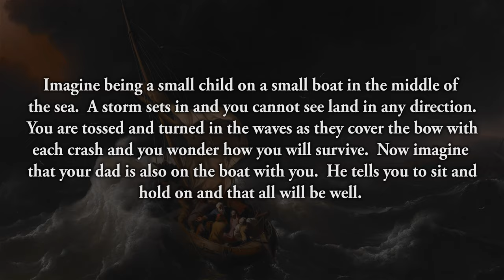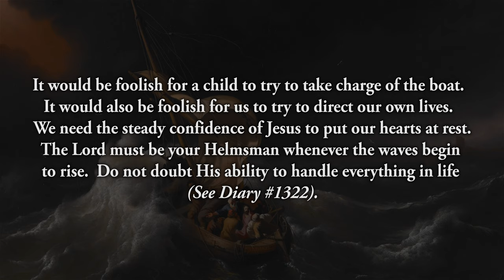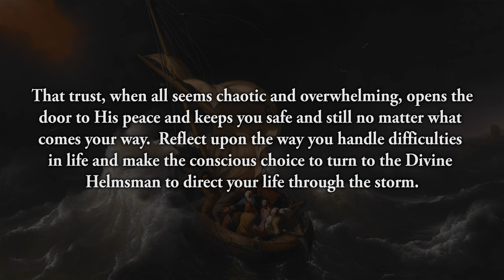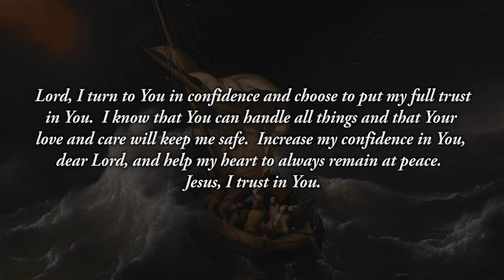Reflection 263: God as Your Helmsman in the Storm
Imagine being a small child on a small boat in the middle of the sea.  A storm sets in and you cannot see land in any direction.  You are tossed and turned in the waves as they cover the bow with each crash and you wonder how you will survive.  Now imagine that your dad is also on the boat with you.  He tells you to sit and hold on and that all will be well.  He is confident and in charge and shows no fear.  The confidence that your father exudes calms you and you trust that he will keep you safe.  This is an image of our lives.  When we face a crisis we must realize that we are but a child in the midst of the stormy sea in need of our Merciful Lord.  It would be foolish for a child to try to take charge of the boat.  It would also be foolish for us to try to direct our own lives.  We need the steady confidence of Jesus to put our hearts at rest.  The Lord must be your Helmsman whenever the waves begin to rise.  Do not doubt His ability to handle everything in life (See Diary # 1322).

What do you do when the storms of life set in?  Do you panic?  Do you try to take control and handle things on your own?  Or do you turn your eyes to the strength and confidence of our Lord and let Him take control of the situation?  Turning to Jesus is not simply a matter of sitting back and doing nothing.  Rather, turning to Him in abandon is an act of the greatest trust.  That trust, when all seems chaotic and overwhelming, opens the door to His peace and keeps you safe and still no matter what comes your way.  Reflect upon the way you handle difficulties in life and make the conscious choice to turn to the Divine Helmsman to direct your life through the storm.

Lord, I turn to You in confidence and choose to put my full trust in You.  I know that You can handle all things and that Your love and care will keep me safe.  Increase my confidence in You, dear Lord, and help my heart to always remain at peace.  Jesus, I trust in You.